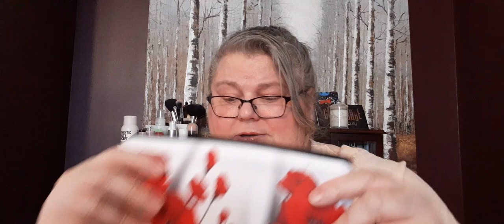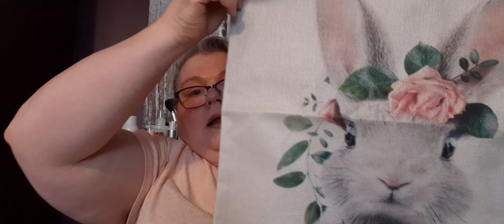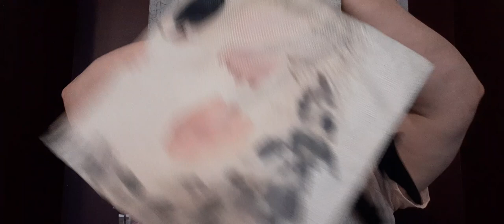WISKF Tote Bags NON -PR -5% Discount Code: Bubbling05off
Hi Everyone, today I am sharing with you the tote bags I purchased myself with  my own money from WISKF. This is not a Pr Video.

Descriptions will be down below along with my forever code to save some more money on there website. Thank you so much for stopping by. Hope you have a great day. :)

Descriptions:
WISKF Tote Bags Non PR

 I bought these with my own money

My code is still in effect so you can save using my code at any time on top of there own specials. They have specials all the time :

5% Discount Code: Bubbling05off

1. Zipped Tote Bag - Red flowers $12.43 Cdn

Red flowers
Material: Polyester
Specification: 37*27*8cm, shoulder strap length is about 25cm
Style: vertical rectangular

(1) Easy to clean, can be washed directly with a washing machine or by hand, does not fall off, does not fade
(2) Wear-resistant, durable, washable, dustproof, no odor, no harmful substances
(3) Foldable, practical and reusable.
Purpose: Handbag (personalized casual handbag for daily use can be used by fashionable men and women)
Shopping bag (foldable & reusable & environmentally friendly)
Storage bag (household storage of clothes, toys, books, bedding, sundries, etc.)
Remarks: The shoulder strap is not adjustable, and the picture is printed on one side
Reminder: Due to different measurement methods, there may be an error of 1-3cm. Due to the brightness of the light,
the actual color may be slightly different from the picture displayed on the monitor.

2. Polyester Cosmetic Bag - Red Flowers $6.90 Cdn

Red flowers Printed Hand Hold Travel Storage Cosmetic Bag Toiletry Bag
Size: 22*13CM/8.65*5.12inch
Material: Polyester + Sponge
Function: storage, holding
Reminder: Due to the different monitor and light effect, the actual color of the item might be slightly different from the color showed on the pictures. Thank you!
Please allow 1-2cm measuring deviation due to manual measurement.

3. Zipped Tote Bag - Plum flower $12.43 Cdn

Plum flower
Material: Polyester
Style: vertical rectangular

4. Linen Tote Bag-Rabbit flowers $8.28 Cdn

Rabbit flowers Printed Shoulder Shopping Bag Casual Ladies Large Capacity Tote Handbags
Feature:
Environmentally friendly linen material.
Novel and beautiful design, environmentally friendly ink printing and dyeing, no harm to health.
Foldable, practical and reusable.
Function: Handbag (personalized casual handbag for daily use can be used by fashionable men and women)

Specification:
Material: Linen
Size: 40*40cm, the shoulder strap is about 70cm (The shoulder straps are not adjustable.)
Style: vertical square
Function: shoulder bag, handbag

Note:
Due to the different monitor and light effect, the actual color of the item might be slightly different from the color showed on the pictures. Thank you!

5 Polyester Cosmetic Bag - Gnome Goblin and Sunflower $6.90

Women Polyester Sunflower Print Makeup Bag Case Waterproof Small Zipper Toiletry Cosmetic Handbag Pencil Case Organizer Bag
Feature:
Female cosmetic bag.
Polyester material, sunflower print design.
Fashion, stylish and durable.

Specification:
Size: 22*13cm/8.65*5.12in
Material: polyester+sponge
Function: storage, holding

6. Linen Tote Bag-Little safflower $8.29 Cdn
Little safflower Shoulder Shopping Bag Casual Ladies Large Capacity Tote Handbags

7. Hedge Hog  in the reduced section, no longer available. $5.51 Cdn